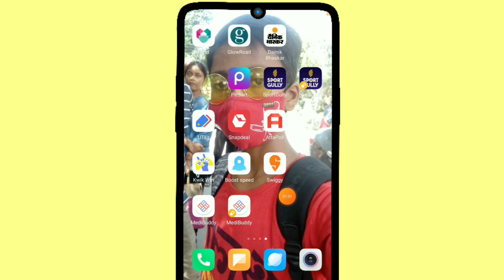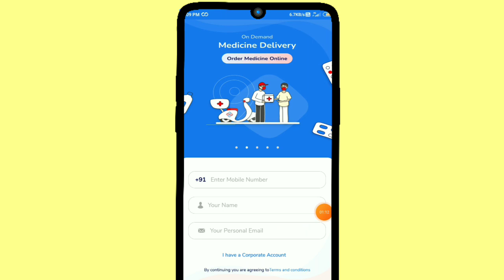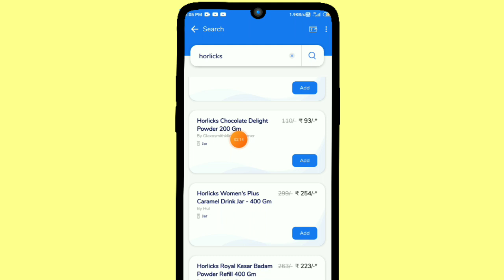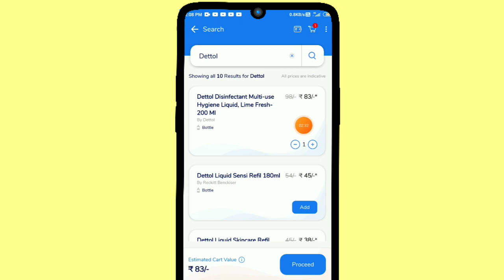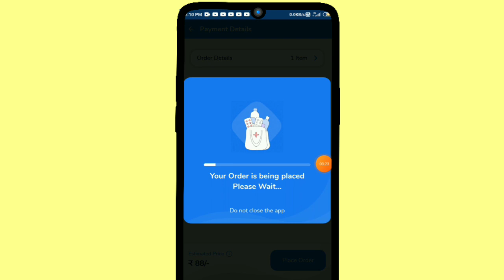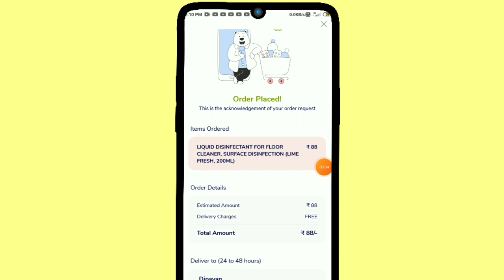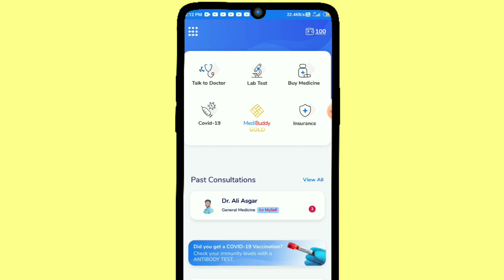MediBuddy App Biggest Free Shopping Offer//₹100 Free Shopping Per Number||Sabko Milaga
🏃 About Me.

5 supercoins in flipkart video
flipkart super coin earn trick
flipkart
5 supercoins in flipkart
2500 gift voucher flipkart
ShopClues cash on delivery
ShopClues
ShopClues Free Shopping
Ajio Unlimited refer trick
Shopsy New Offer
Shopsy Bank Cash How To Transfer
Super daily
super daily free shopping trick
bewakoof free shopping trick
bewakoof free Products
bewakoof free product how to order
bewakoof
Apollo Free Product
Apollo Free health Creadit
Apollo Unlimited Free health Creadit
Apollo Free Delivery Trick
Smytten Busk
smytten app free product
smytten app unlimited refer trick
smytten app
growfitter Free Products
growfitter Unlimited refer trick
growfitter
JioMart
JioMart Free Shopping Offer
dipayan tech
dipayan